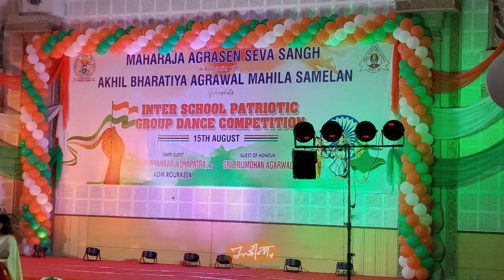PRIZE WINNING PATRIOTIC DANCE